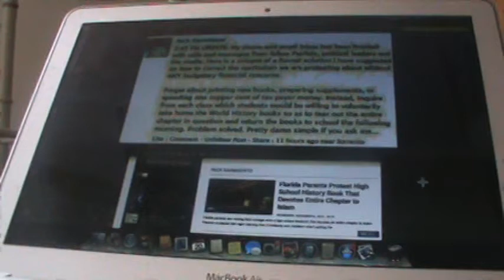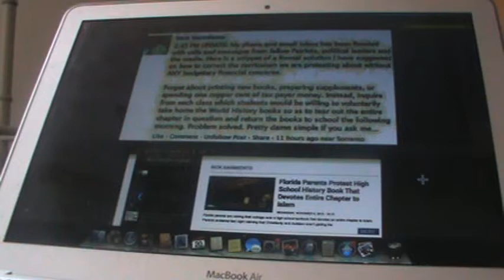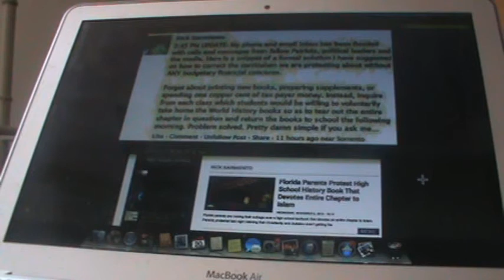Anti-Islam Textbook Patriot Plays Blame Game